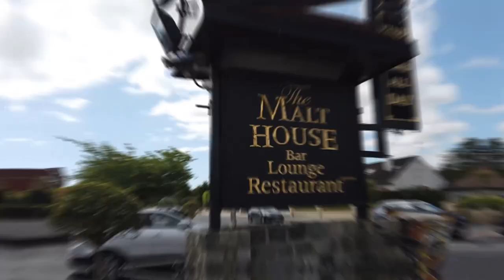TRAVEL VLOG: Irish Wedding at Darver Castle Inittoquinnit2019| Tim&Rod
Kim and Gavin's wedding in the beautiful Darver Castle in Louth, Ireland.